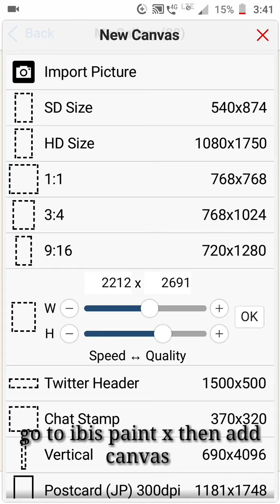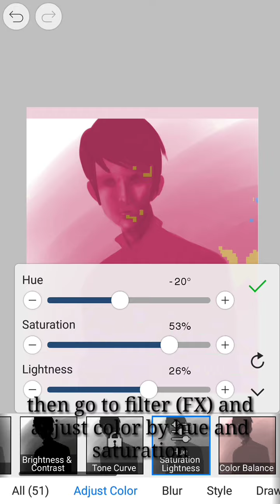Ibis paint x ben 10 drawing speedpaint (full process)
App used : Ibis paint x
Required time : 3hours 13 min
Brush used : fade pen, hard pen , airbrush

•10 ✓
•100✓
•500
•1K
•5K
•10K
•30K